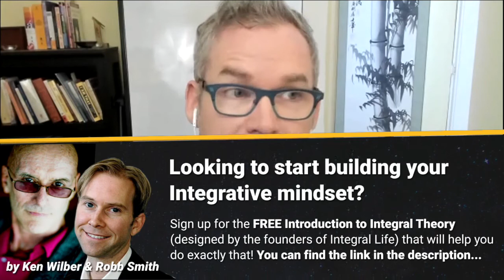How To Find COMFORT In a Midst Of a Pandemic? | Ryan Oelke, Keith Martin-Smith and Corey deVos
Learn how to integrate spiritual, mental, creative, intimacy, financial and other types of practices into your life

Habituation is the enemy of growth. It is rare for any circumstance to force us completely out of our accumulated habits, patterns, and comfort zones — which is exactly what is happening right now, as people all over the globe are having to drastically alter their lifestyles and livelihood in response to the corona pandemic.

The good news is, when this happens and our normal day-to-day inertias are interrupted, it’s also an opportunity to make new choices: to recognize the patterns that haven’t been working for you, and to begin cultivating new patterns that work better, that take you farther, that bring you greater resilience, deeper compassion, and more skillful responsiveness.

In times of extreme fragility such as these, it becomes all the more important to find new ways to practice our own anti-fragility. In this episode of Inhabit we are joined by special guest Keith Martin-Smith, an acclaimed author, teacher, and dear friend to the show, in order to explore key practices and postures to help us maintain our physical, mental, and spiritual health while enduring the painful realities that all of us are so immersed in right now.

Integral Life is a member-driven digital media community that supports the growth, education and application of Integral Philosophy and integrative metatheory to complex issues in the 21st century. Integral Life offers perspectives, practices, analysis and community to help people grow into the full capacities of integral consciousness in order to thrive in a rapidly-evolving world.